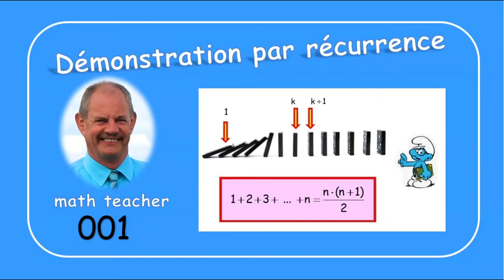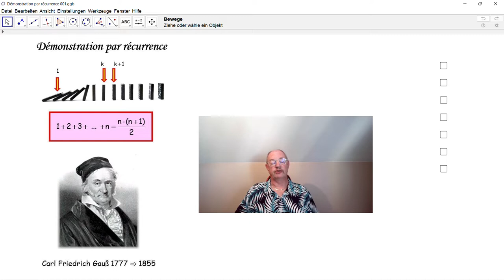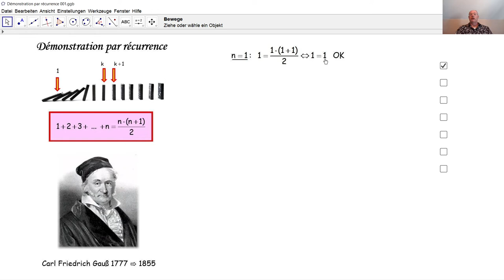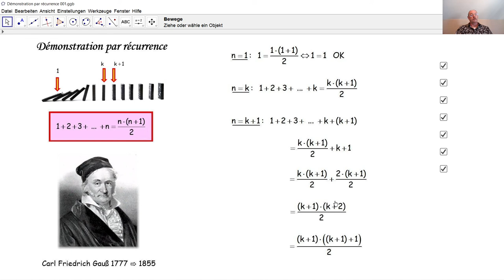Démonstration par récurrence 001